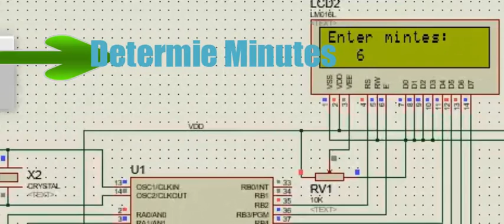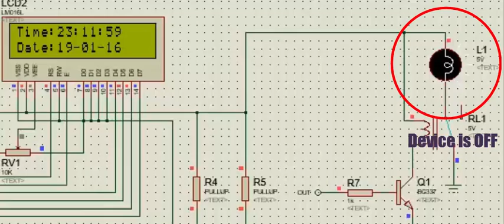On/off running time Devices Control DS1307